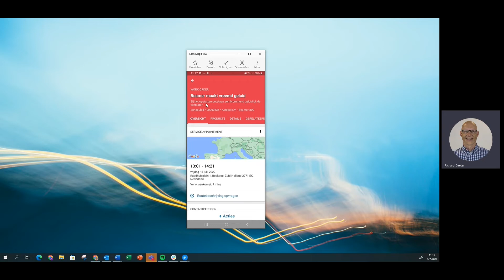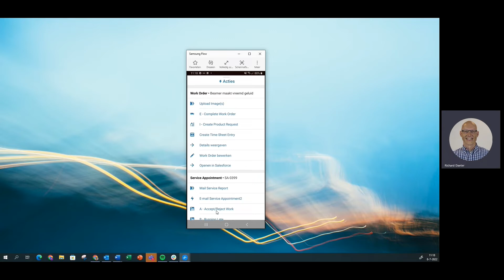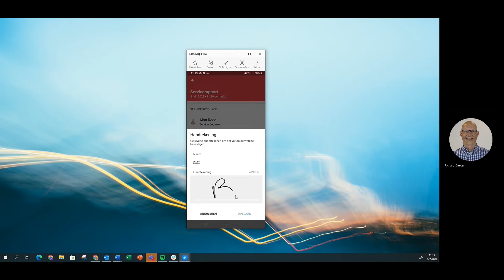Demo Salesforce Field Service 3: the Mobile app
Deel 3 van de demo over Salesforce Field Service. Dit deel gaat over de Field Service Mobile app, die voornamelijk gebruikt wordt door service technici.

Vergeet niet om eerst deel 1 en 2 van de demo te bekijken. Daarin gaan we in op de belangrijkste functies en mogelijkheden van Salesforce Field Service. Deel 2 laat de Field Service Gantt zien, waarmee planners en dispatchers het werk kunnen uitzetten.

Wil je meer informatie over Salesforce Field Service?
Neem dan vooral even contact met ons op!